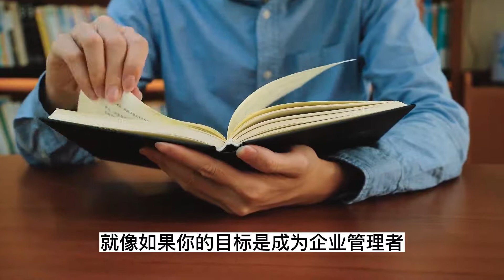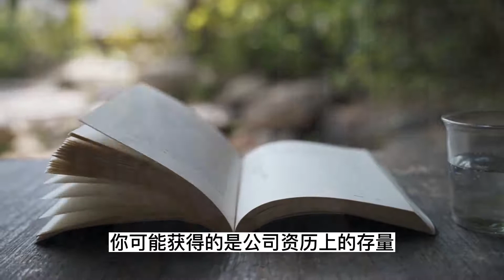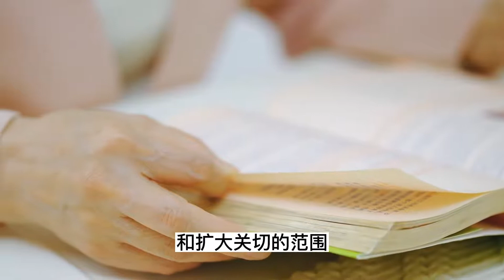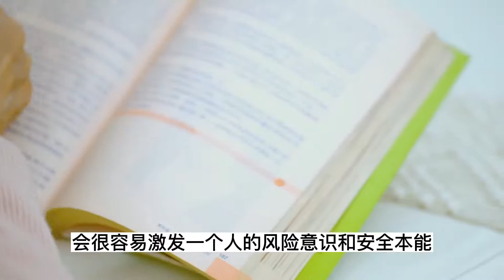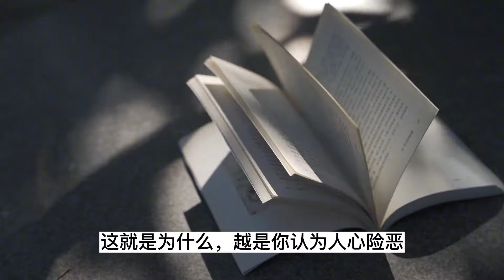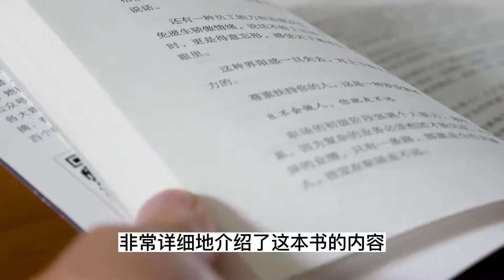世界呈现什么样子，在于你观察和理解的视角，请不要降低善的标准【小播读书】